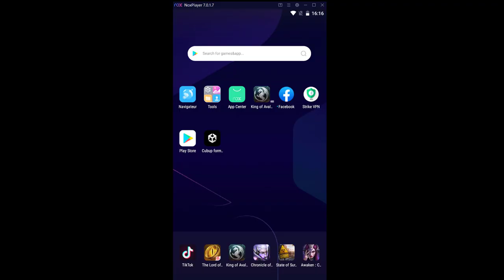Teaser Développer/Monétiser un jeu pour smartphone avec Unity - Bientôt disponible.